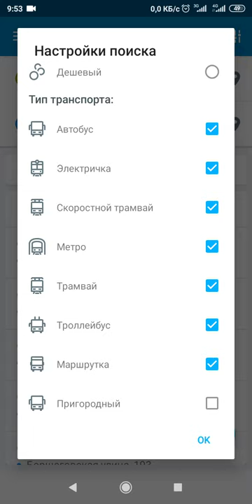Глюки E-way в построении маршрута